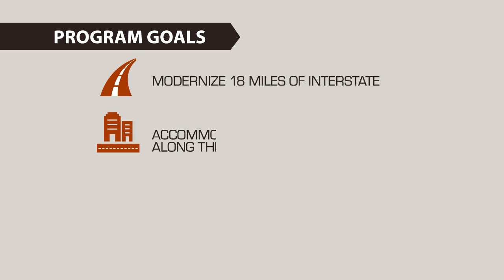CBIS PROG PR PreConstr ProgramOverview FINAL 040715